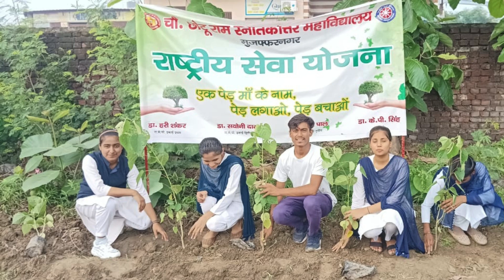Plantation Programme under "Ek Ped Maa k Naam" campaign by NSS U.P.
NSS Unit of  Indraprastha Institute of Management & Technology, Saharanpur U.P. and Ch. Chhotu Ram PG College, Muzaffarnagar U.P.   organised Plantation Programme under "Ek Ped Maa k Naam" campaign.

सादर
भारत सरकार
राष्ट्रीय सेवा योजना क्षेत्रीय निदेशालय
उत्तर प्रदेश – उत्तराखण्ड
NSS RD LUCKNOW
NSS UTTAR PRADESH AND UTTARAKHANDU.P. organised Voter Awareness Rally under Voter Awareness Campaign.

सादर
भारत सरकार
उत्तर प्रदेश – उत्तराखण्ड
NSS RD LUCKNOW
NSS UTTAR PRADESH AND UTTARAKHAND